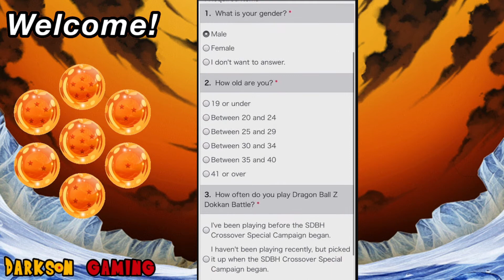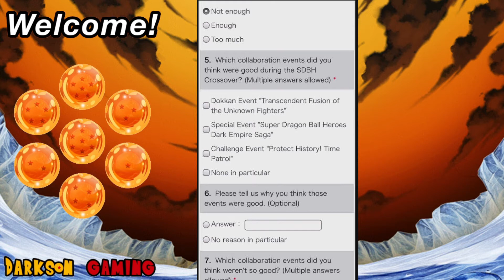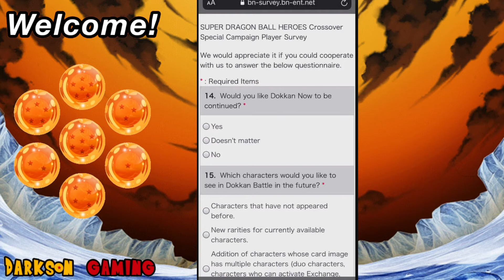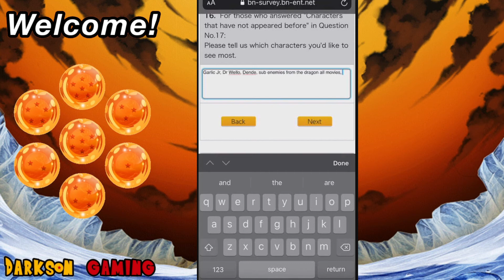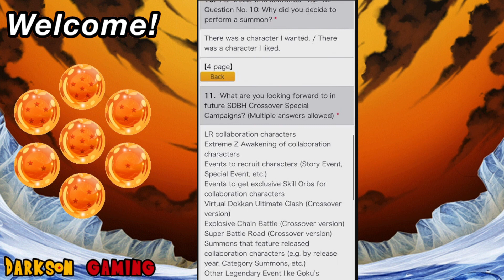Dragon Ball Heroes Survey on GLOBAL & JP Dragon Ball Z Dokkan Battle get your free Dragon Stones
Hey Everyone and WELCOME to Darkson Gaming, my name is Chris and on today's video we take a look at the new Dragon Ball Heroes Survey that has dropped.

Banner and Logo by @YouGotMeRIP